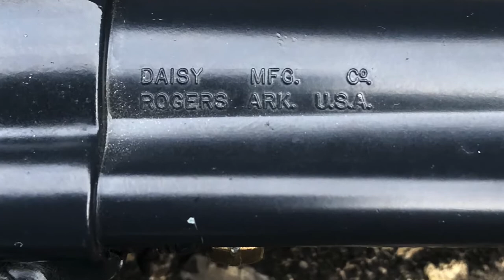Daisy Model 179 “Bullseye BB Six Gun”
A 1960’s designed catapult gun made to look and feel like a Colt Single Action Army.